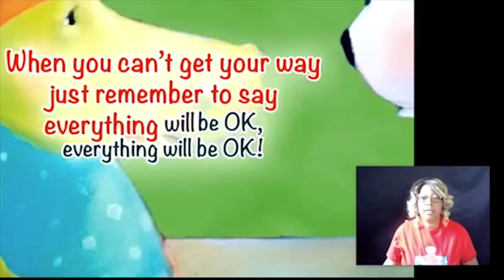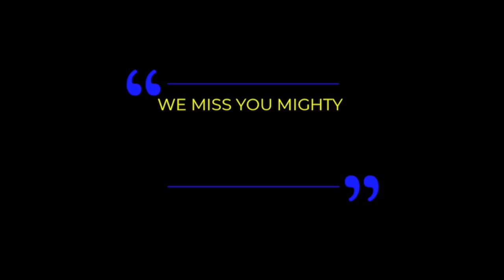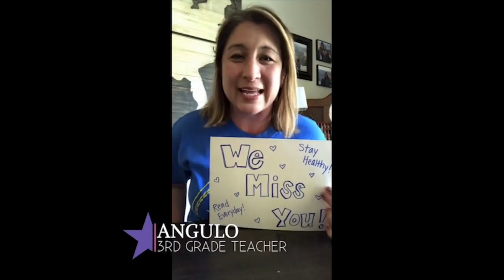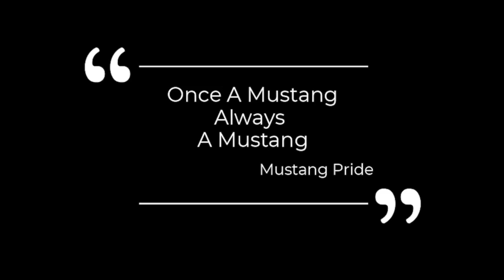BCSD News May 15, 2020